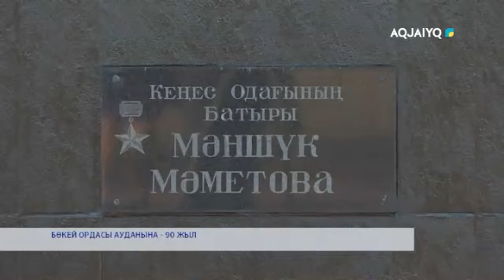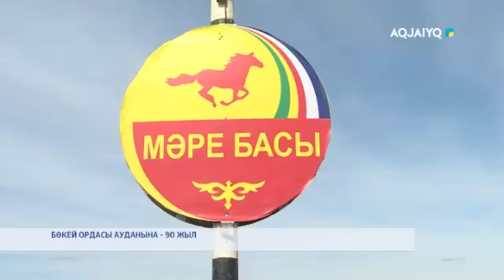БӨКЕЙ ОРДАСЫ АУДАНЫНА - 90 ЖЫЛ